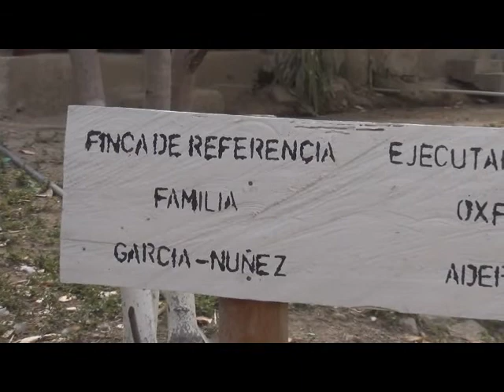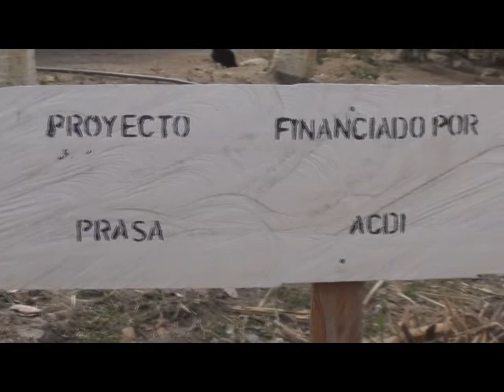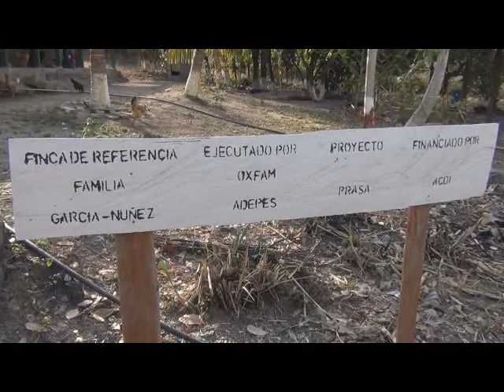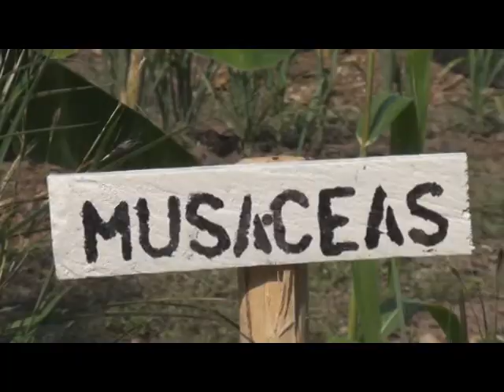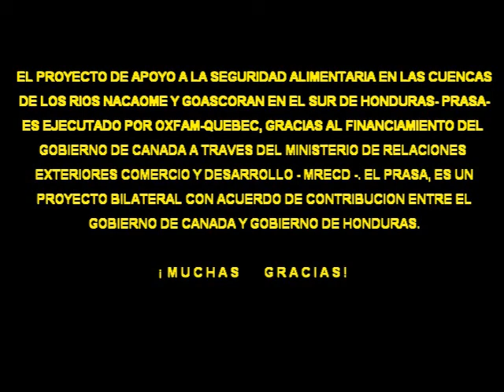DOCUMENTAL FINCA QUEBRACHAL LIBERTAD